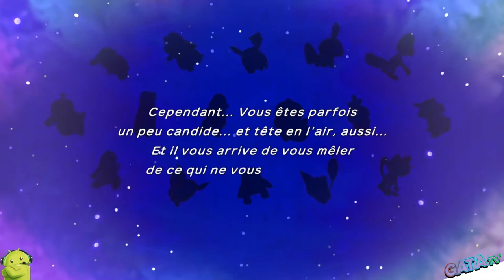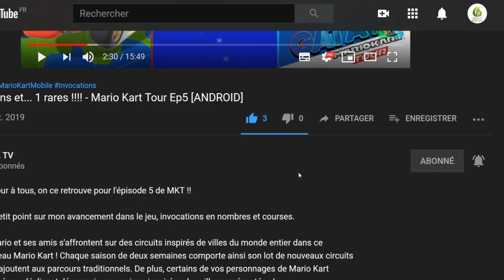Pokémon Donjon Mystère Équipe de Secours DX [DÉMO - REMASTER] Let's play "Découverte" [SWITCH]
Bonjour à tous, on se retrouve au aujourd'hui pour tester le Pokémon Donjon Mystère Équipe de Secours DX, la version démo, le jeu complet sera disponible le 06 MARS 2020 sur SWITCH.

📌 L'histoire du jeu nous emmène dans un monde dans lequel les joueurs découvrent qu'il existe des humains qui ont été transformés en Pokémon. En parcourant des donjons générés aléatoirement pour offrir des expériences différentes aux joueurs, on fera donc équipe avec un Pokémon tout en ayant l'opportunité de rencontrer d'autres personnages au gré de l'aventure.le jeu de base sur GBA :

🔸Éditeurs : Nintendo, The Pokémon Company, Nintendo of America, Nintendo of Europe

🔸 Développeurs : Chunsoft, Spike Chunsoft

🔹 Série : Pokémon, Pokémon Donjon Mystère, Donjon Mystère
🔹Genres : Rogue-like, Jeu vidéo de rôle

🔹 Plates-formes : Nintendo DS, Game Boy Advance, Wii U